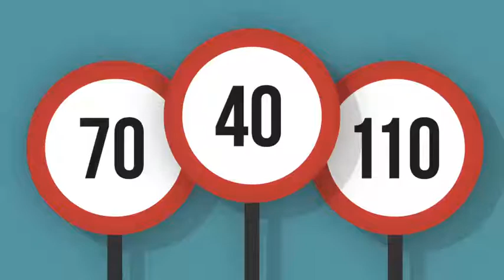501 Observational Skills Anindiliyakwa